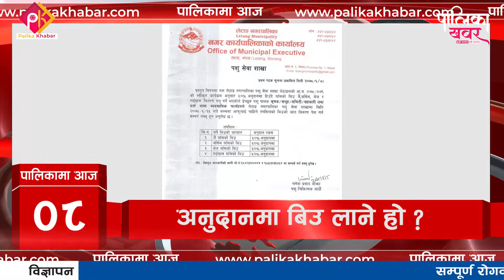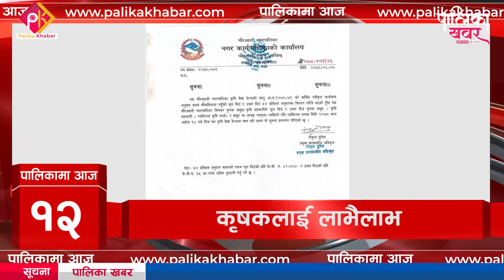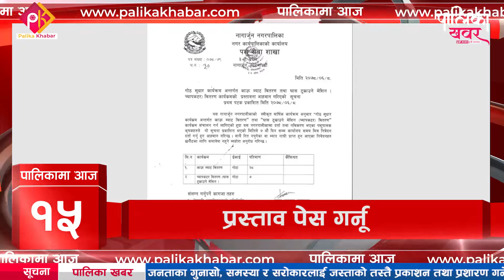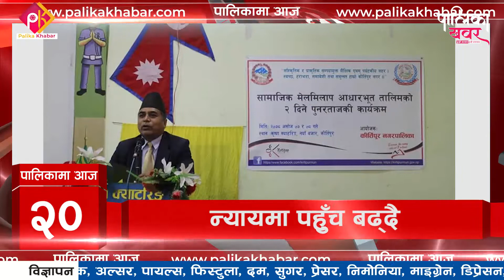आज दिनभर कुन पालिकामा के भयो ? || ८ असोज २०७८ || Palikama Aaja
फोन नं.: ९७७–१–५२४४७७६
मोबाईल : ९८५१०७६६१५